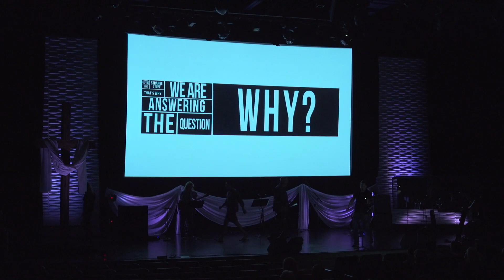Why do we do that? Pray